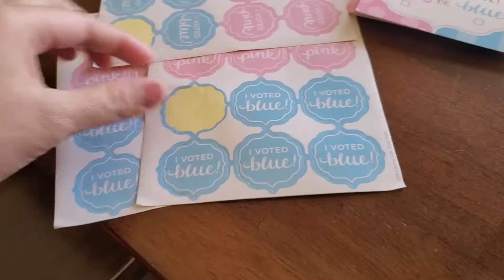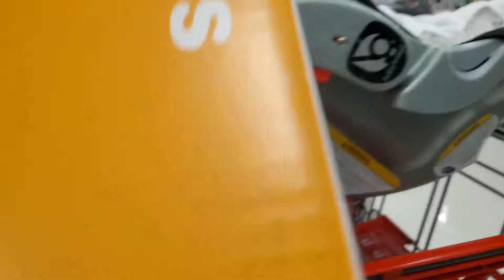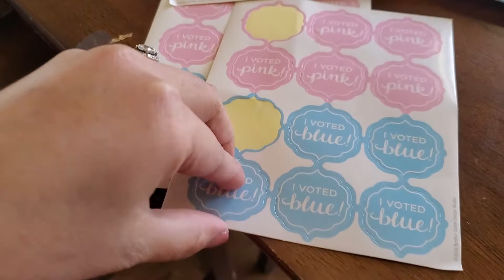BOY or GIRL? Gender Reveal! | Smash the egg | (Nasurprise kami sa gender ni baby!) Yay!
My sister in law is pregnant! and this is her gender reveal. We didn't expect that she's pregnant so we're really surprise about this great news!
It's my first time attending a gender reveal party too and It was fun!

Please watch and enjoy! Thank you!